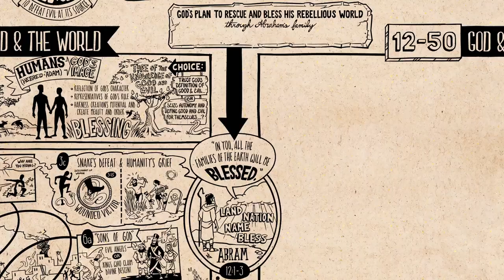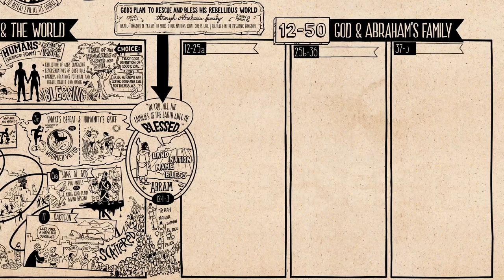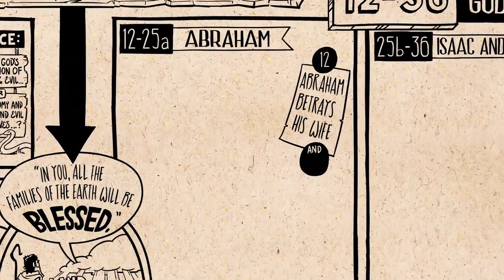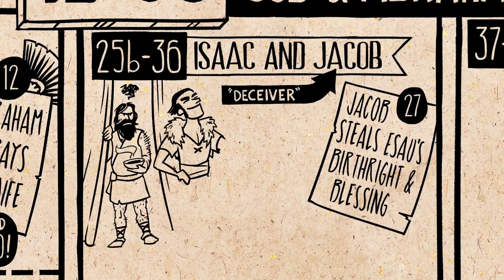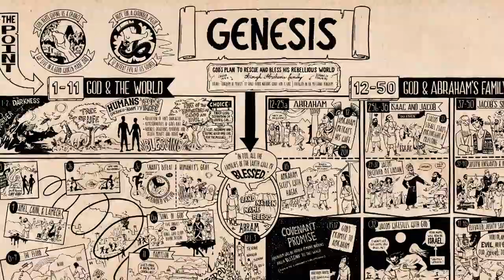Skaitant Bibliją. Pradžios knygos 2 dalis - Biblijos projektas (neoficiali versija)